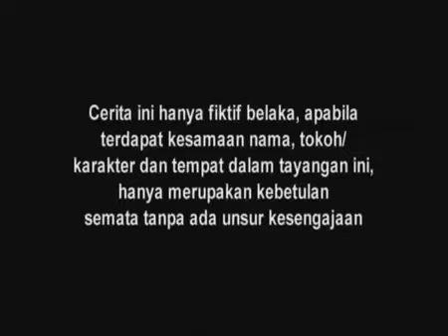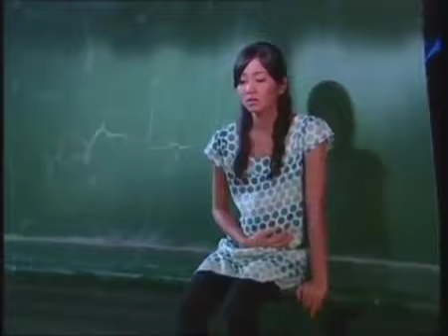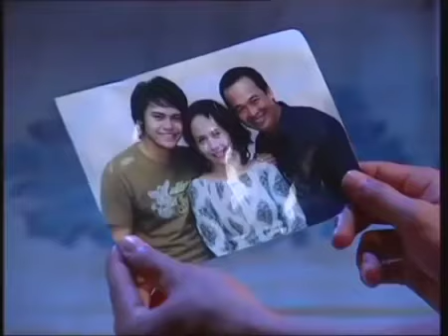SINETRON SPESIAL - SUCI - Episode 160